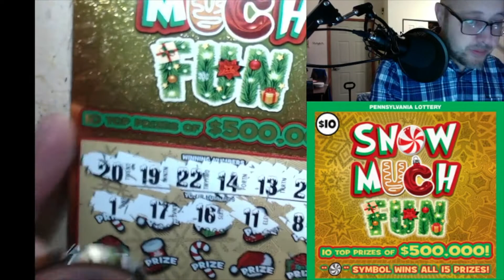$10 SNOW MUCH FUN - PA Lottery Scratch Off Ticket